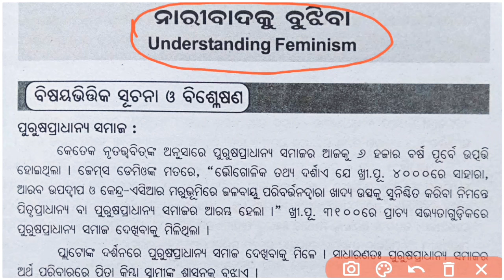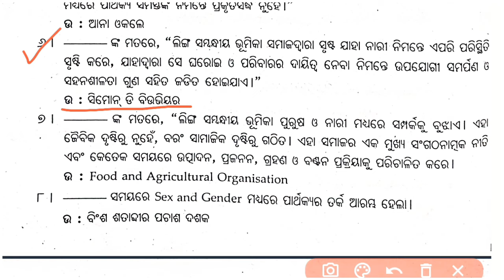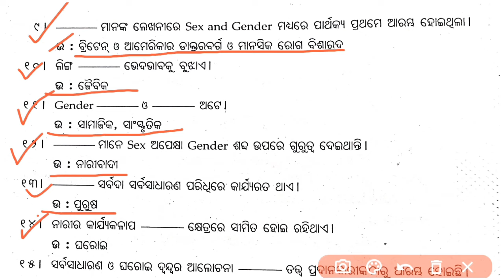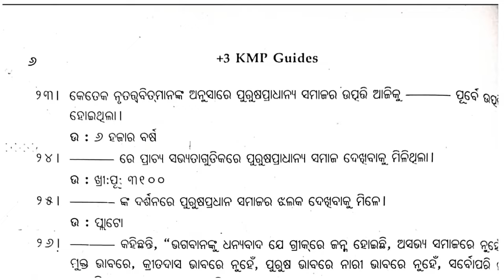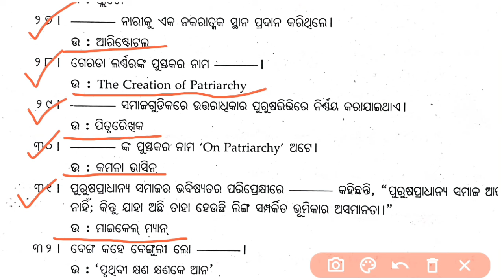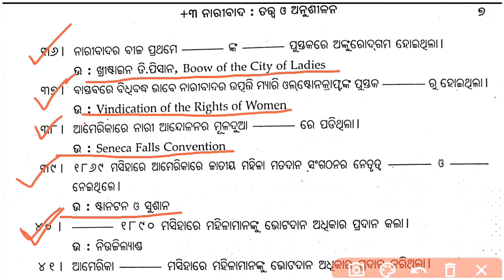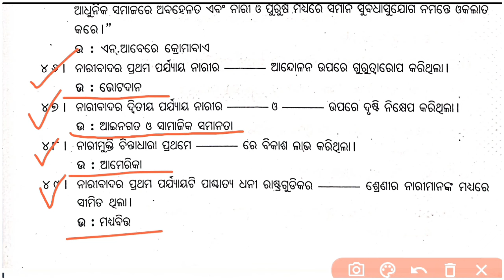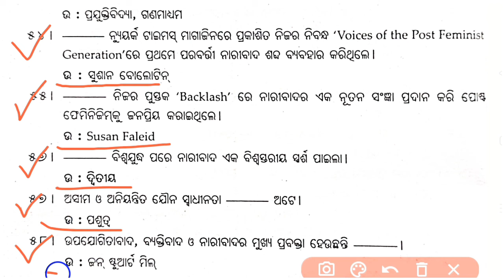Naribada political science chapter 1! Political science ge 1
Naribada political science chapter 1! Political science ge 1 !! Understanding Feminism !! ନାରୀବାଦ କୁ ବୁଝିବା !!

Hello friends😘

    ❤️Walcome to your youtube channel❤️

         ☑️ Understanding Feminism ☑️
                    ( ନାରୀବାଦ କୁ ବୁଝିବା )

   ♦️Political science generic elective-1♦️

➡️ଏହି ଭିଡିଓ ଟି Political Science Generic elective or Political Science GE-1  Students ମାନଙ୍କର ପାଇଁ ଅଟେ !!

  👇ଏହି ଭିଡିଓ ରେ ଆମେ କଣ ପଢିବା କିମ୍ୱା ଜାଣିବା 👇____________________________________________

♦️ ଏହି Video ରେ ଆମେ ( ନାରିବାଦ କିମ୍ୱା Feminism ବିଷୟ ରେ ଥିବା  1 ମାର୍କ ବିଶିଷ୍ଟ 57 ଟି ଶୂନ୍ୟସ୍ଥାନ ପୂରଣ କର  ପ୍ରଶ୍ନ ଓ ଉତ୍ତର ସମ୍ପର୍କରେ ଖୁବ ସହଜ ଓ ସରଳ ଭାଷା ରେ ଏହି ଭିଡିଓ ରେ ଆଲୋଚନା କରିବା !!